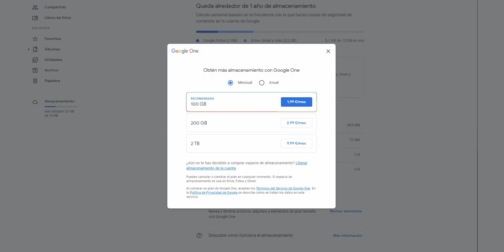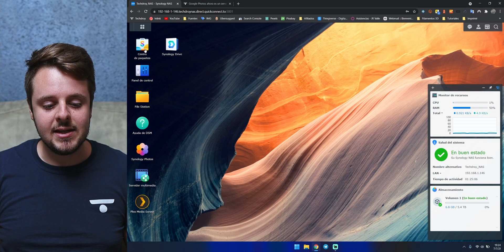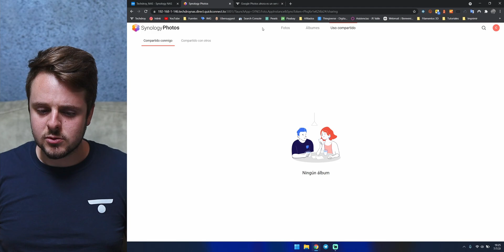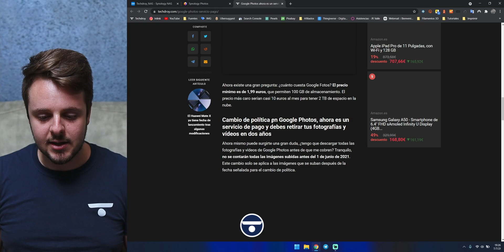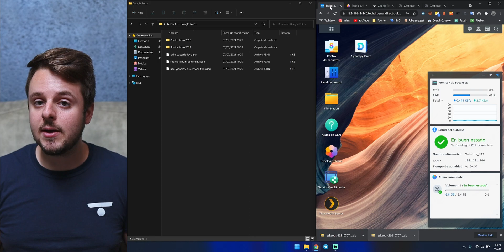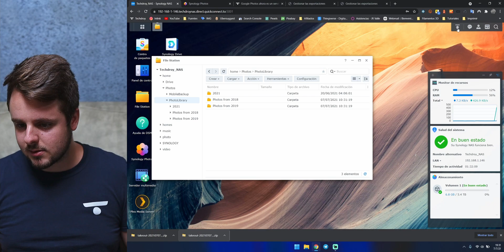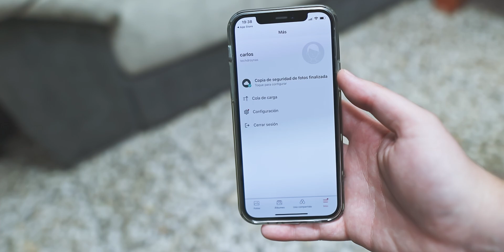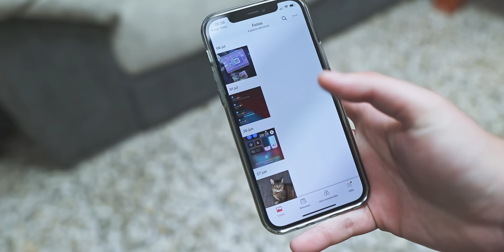TUS FOTOS y VIDEOS en un NAS con Synology Photos 📷 | Alternativa a Google Photos 😉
🤑 Descuento de 2 meses en SERED: aplica el cupón TECHDROY en el carrito
🤑 Descuento de un 10% anual en SERED: aplica el cupón TECHDROYANUAL en el carrito

Google Photos es un servicio para almacenar fotografías y vídeos en la nube... sí, pero ahora es de pago. Solo se dispone de 15 GB por cuenta de forma gratuita. Es por ello que si estás buscando una alternativa a Google Photos, quizás estén pensado en comprar un NAS.

En este caso te muestro cómo importar tus fotos en Synology Photos, el servicio de almacenamiento NAS de Synology. Podrás ahorrar dinero a largo plazo, y tus datos estarán seguros en casa. No los tendrá una empresa. ¿Suena bien?

Cabe recalcar que Synology Photos sólo está disponible en DSM 7. En DSM 6 sería hacer todo el proceso exactamente igual, pero usando la app Moments.

| COMPRAS |

| VÍDEOS RELACIONADOS |

| MUCHO MÁS |

👉 Introducción: 0:00
👉 Google Photos... ahora es de pago. ¿Alternativas?: 0:34
👉 Instalar Synology Photos: 2:33
👉 Interfaz de Synology Photos: 3:00
👉 Exportar tus fotos y vídeos de Google Photos: 4:15
👉 Importar tus fotos y vídeos a Synology Photos: 6:29
👉 Aplicación Synology Photos para Android e iOS, copias de seguridad automáticas: 8:03
👉 Conclusiones: 10:11